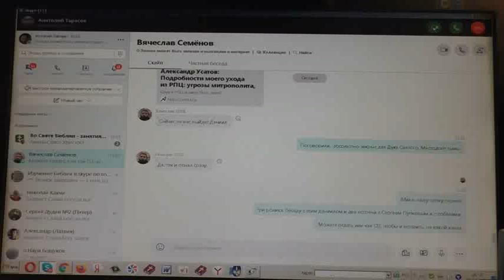На помощь в Потеряевку по борьбе со снегом на шлюзах. 04. 03. 2021